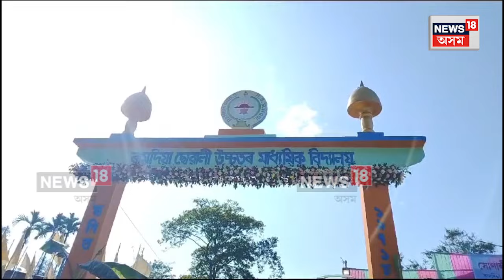Hajo News | ৰামদিয়া ছোৱালী উঃমাঃ বিদ্যালয়ৰ সোণালী জয়ন্তী মহোৎসৱ | N18V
Hajo News |  হাজোৰ ৰামদিয়াৰ অগ্ৰণী শিক্ষানুষ্ঠান ৰামদিয়া ছোৱালী উঃমাঃ বিদ্যালয়ৰ সোণালী জয়ন্তী মহোৎসৱৰ সামৰণি আনুষ্ঠান দুদিনীয়া বৰ্ণাঢ্য কাৰ্যসূচীৰে অনুষ্ঠিত কৰা হৈছে।